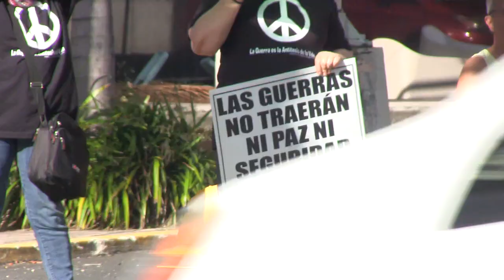20240312 Madres Contra La Guerra protest genocide outside Israeli Consulate in Puerto Rico MVI 6403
My first time protesting outside the Israeli Consulate with Madres Contra La Guerra. Six months later, the weekly 4-5pm protests continue, I don't know where Dr Sonia Santiago Hernandez and her group gets the energy. In this video I see activists who continue to show up to protest six months later.

Dr Sonia started the rallies in October 2023, and apart from the weekly rallies, has also organized protests in Old San Juan; videos are included of all the ones I attended. Starvation, bombing, sniping: these continue to be perpetrated by the United States Congress, which has been Trojan-horsed by the occupiers of Palestine. The USA supporting imperialist expansion in the Levant is not surprising, but is appalling. Save Palestine.

As with all my videos, these are unedited and what you see and hear is exactly what I recorded.